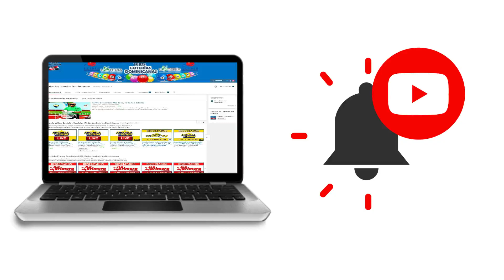Resultados de la loteria Anguilla Lottery 12 PM de hoy 01 de Agosto del 2020